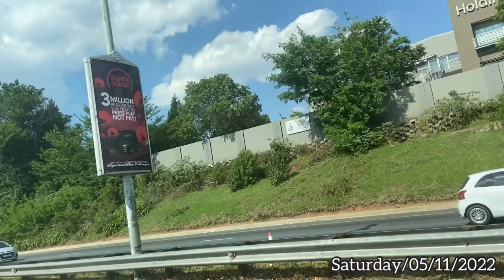Weekly vlog:doing my hair for the first time|GRWM|indoor birthday picnic|shopping|meet my crazy fam